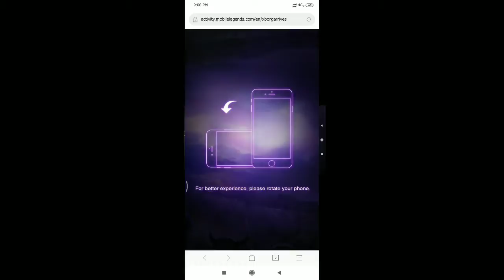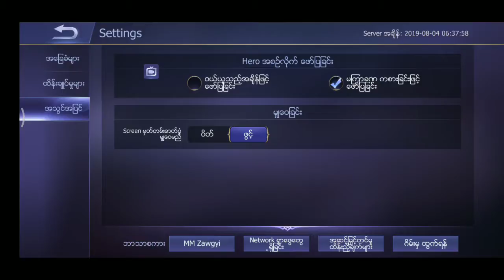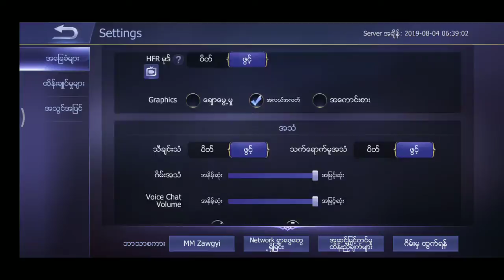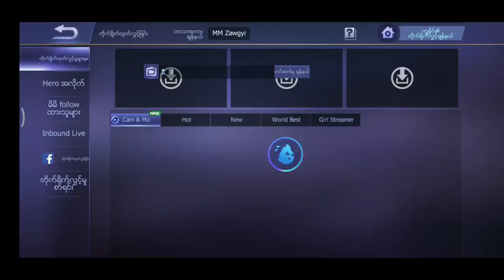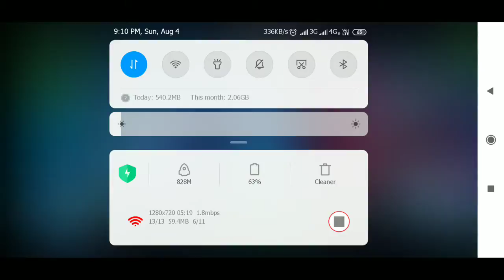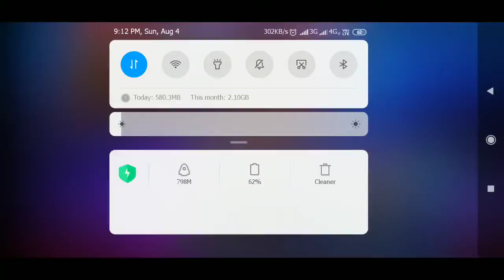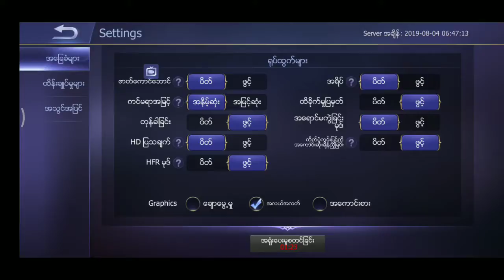Ko Soe Gyi Live Stream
Dyrroth